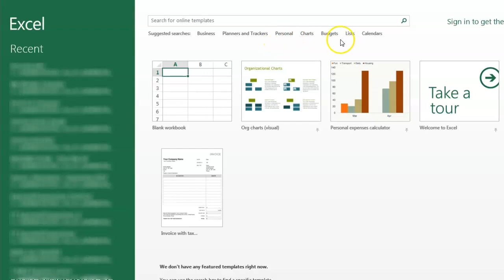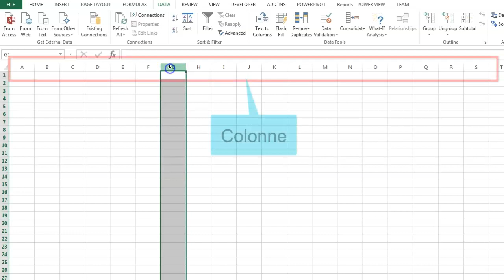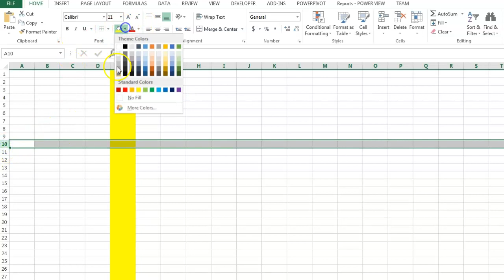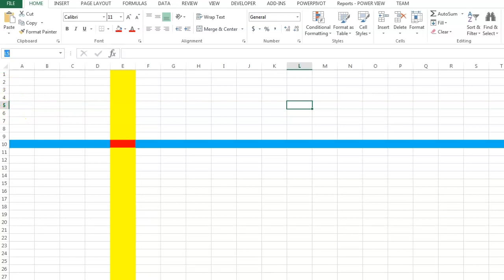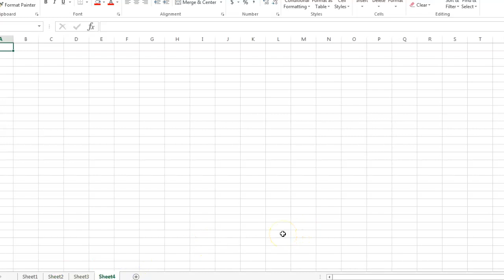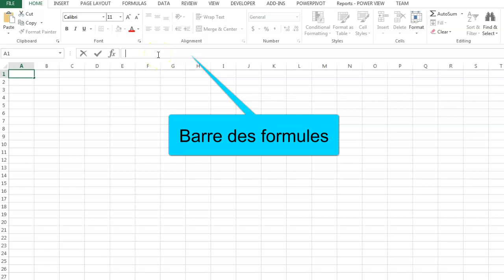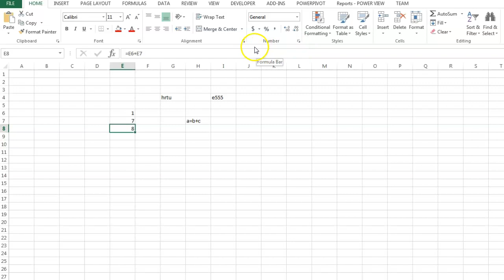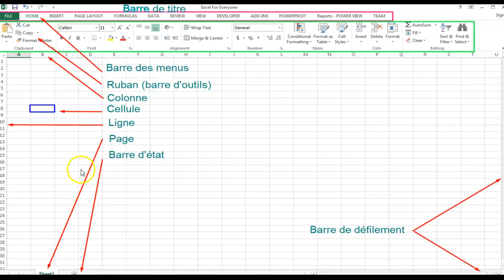Excel Interface for Absolute Beginners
This video shows how to navigate Excel Interface. It is intended for absolute beginners.

💎 YoseiziAllThingsData  | Learn the Art of Lucrative Performance Blogging (PBS) 💎
👇 Discover your Path to Multiple Streams Of Income  with PBS

Yoseizi All Things Data vision is to help discover Time and Financial Freedom in our Digital Age through the art of Performance Blogging (PBS). PBS connects buyers and sellers, products, services and solutions to those that need them using all the Methods of Marketing. We leverage the Internet as the perfect medium to orchestrate multiple streams of income and wealth.